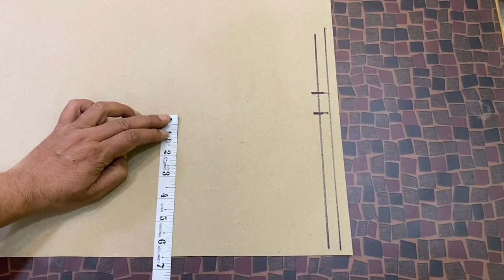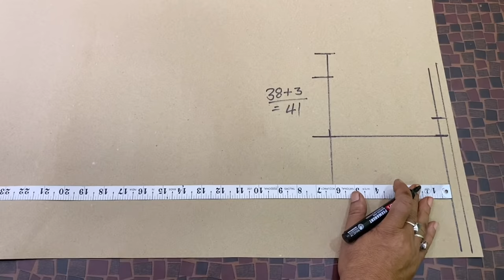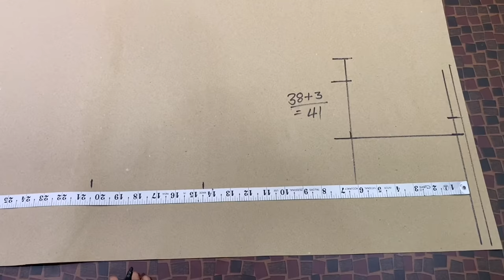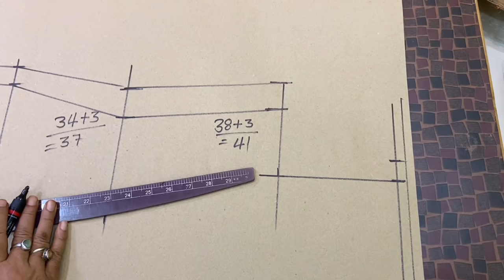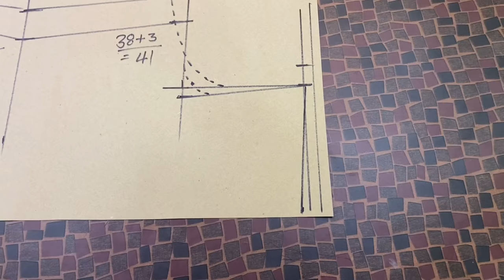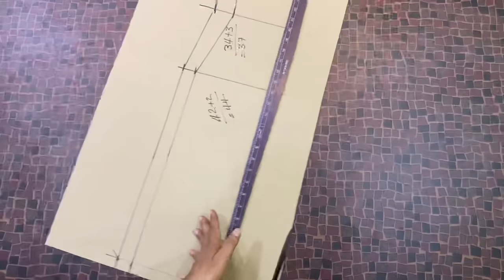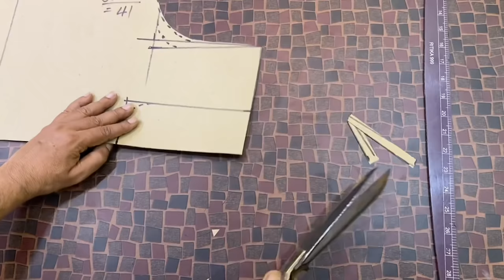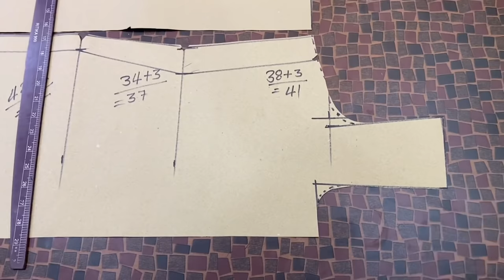सिंपल कुर्ती काटने का सबसे अच्छा और सरल तरीक़ा | Simple kurti cutting tips for beginers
hello friends mai hu rajan aur aap dekh rahe hai dileep tailors and boutique aaj ke is video me hum bat karenge simple kurti cutting ke bare me , aaj is video me batane wala hu ki kaise aap simple kurti ka farma bana ke rakh sakte hai , is tarah se simple kurti ka pattern banana bahut hi aasan hai mujhe ummid hai ye video aapko jarur pasand aayega..

नमस्कार दोस्तों मैं हूं राजन आप देख रहे हैं हमारा चैनल दिलीप टेलर्स एंड बुटीक दोस्तों इस चैनल पर आपको रोजाना सिलाई से जुड़ी हुई रोचक वीडियोस मिलती रहती हैं मेरी कोशिश आप सबको सरल तरीके से कटिंग और सिलाई बताने का होता है आपको हमारे चैनल पर कटोरी ब्लाऊज, बेल्ट ब्लाउज, सिंगल टैक्स वाले ब्लाउज, कॉलर वाले ब्लाउज, साथ ही आजकल चल रहे नए-नए ब्लाउज के डिजाइन, फैंसी ब्लाउज, डिजाइनर सूट ,प्लाजो पटियाला ,चूड़ीदार और सभी तरीके से लेडीज वियर की सिलाई और कटिंग का वीडियो मिलता है दोस्तों अगर आप मुझसे सिलाई और कटिंग सीखना चाहते हैं आपको अगर किसी भी तरह की समस्या है तो आप मुझसे व्हाट्सएप पर सिलाई सीख सकते हैं और अपनी समस्या का समाधान पा सकते हैं |

दोस्तों अगर आप हमारे चैनल को पहली बार देख रहे हैं और इसी तरह की वीडियो रोजाना देखना चाहते हैं तो आप हमारे चैनल को सब्सक्राइब जरूर कर लीजिए और साथ ही बैल बटन को भी दबा दीजिए ताकि हमारे हर एक वीडियो का मैसेज आपको मिलता रहे दोस्तों वीडियो को लाइक और शेयर भी जरूर करें|